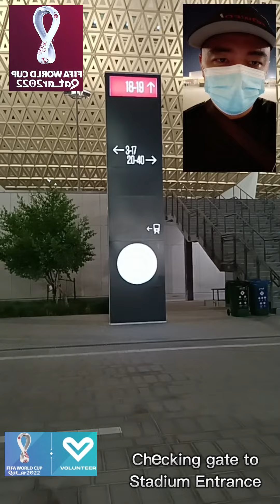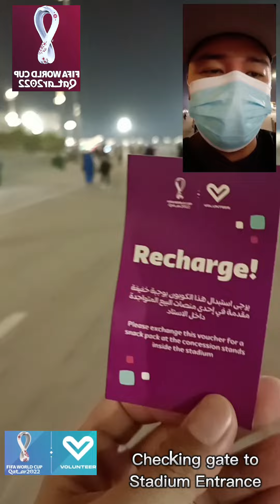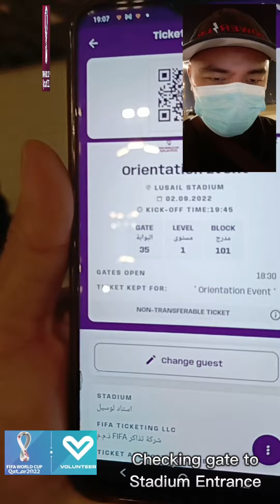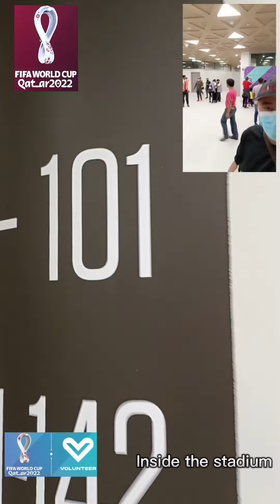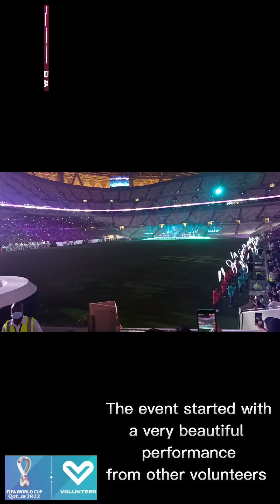FIFA Volunteers Orientation 09.02.22 @Lusail Stadium Doha,Qatar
After passing FIFA interview for volunteers I was invited to join this event. thanks FIFA World Cup 2022